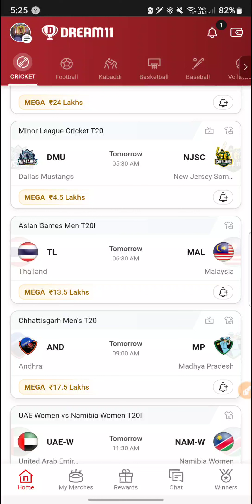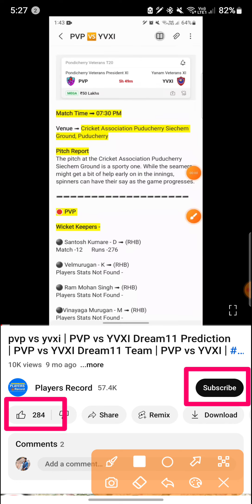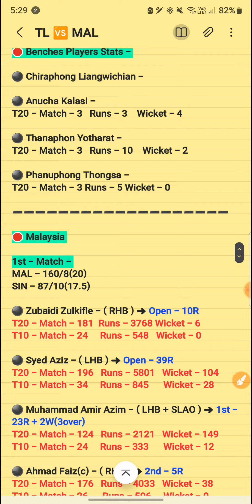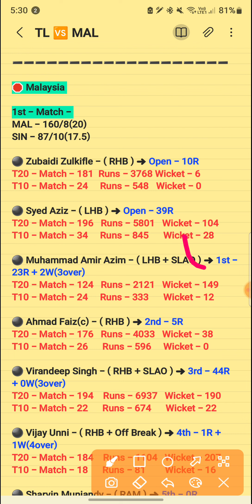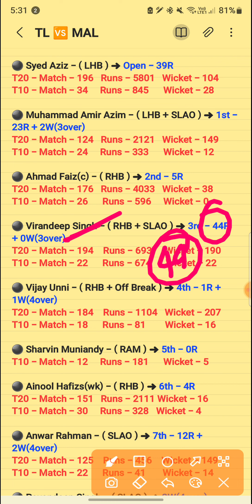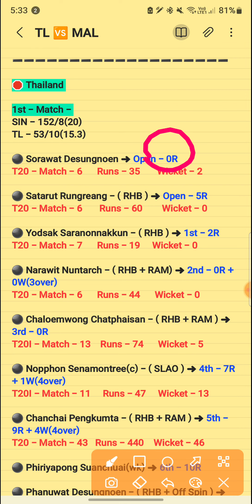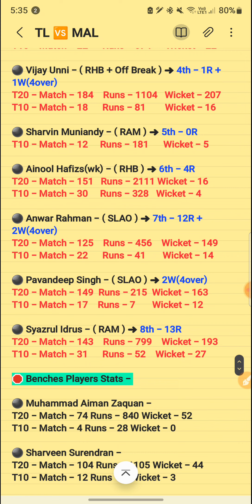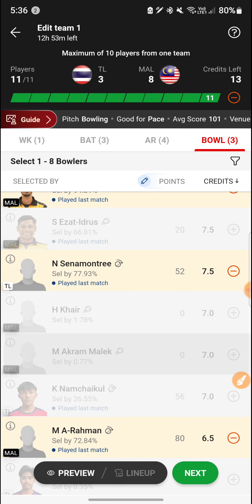TL vs MAL Dream11 Prediction | Thailand vs Malaysia Dream11 Team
Tl vs Mal Last Match Performance
Tl vs Mal Possible Playing 11
Tl vs Mal T20I Match Prediction
Tl vs Mal  2nd October
Tl vs Mal T20I Team
Tl vs Mal H2h team
Tl vs Mal head to head team
Tl vs Mal grand league team
Tl vs Mal team
Tl vs Mal winning team
Tl vs Mal grand league
Tl vs Mal all players Stats
Tl vs Mal today prediction
Tl vs Mal Dream 11
Tl vs Mal Dream 11 team
Tl vs Mal Dream 11 prediction
Tl vs Mal Dream 11 all player Stats
Tl vs Mal Dream team
Tl vs Mal dream 11 rank 1 team
Tl vs Mal Dream 11 winning team
Tl vs Mal match prediction
Tl vs Mal h2h prediction
Tl vs Mal best team
Tl vs Mal final team
Tl vs Mal good team
Tl vs Mal all players info
Tl vs Mal Fantasy Team
Tl vs Mal T20I Match
Tl vs Mal Playing 11 Prediction
Tl vs Mal Possible 11 For T20I Match

TL VS MAL
TL VS MAL DREAM11
TL VS MAL DREAM11 TEAM PREDICTION
TL VS MAL DREAM 11 TEAM PREDICTION TODAY
TL VS MAL TODAY TEAM
TL VS MAL PLAYERS RECORD
TL VS MAL DREAM 11 TODAY TEAM

tl vs mal
tl vs mal dream11 team
tl vs mal team prediction

1. This Analysis Based On My Understanding , Knowledge , And Instinct . While Selecting Your Team , Consider The Point Mentioned And Make Your Own Decision .

3. This games involves an element of financial risk and may be addictive, so please play responsibly and at your own risk..

4. Players Record Do Not Promote Any Gambling App And Not Liable For Any Profit Or Loss Which May Tlse From Any App